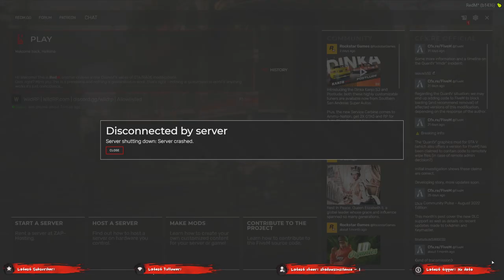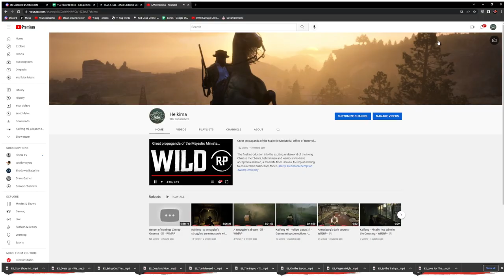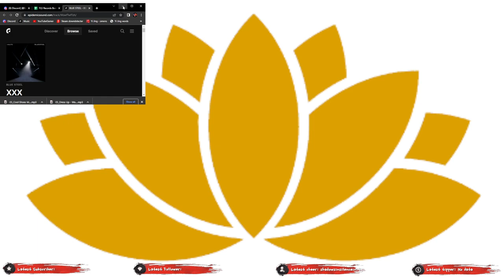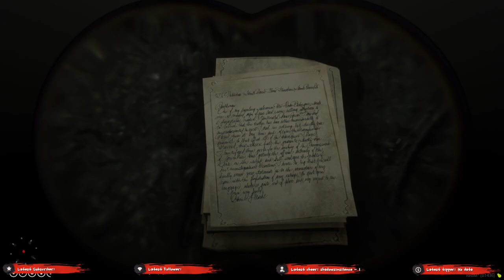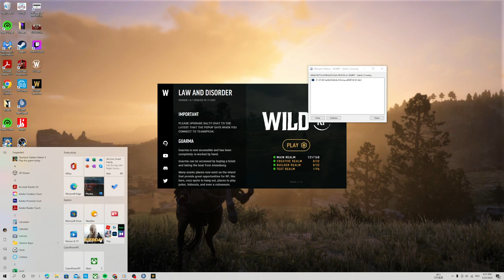Return of Koxinga Zheng Part 2 - 洪 - WildRP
As if the gods were looking down in favor, Ko meets his younger brothers, but can he be brought back into Taipan?